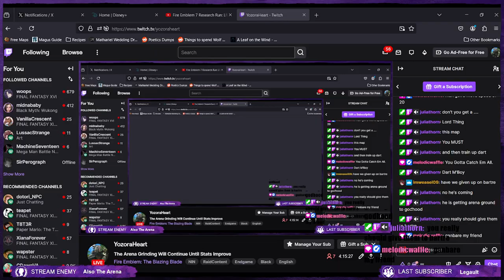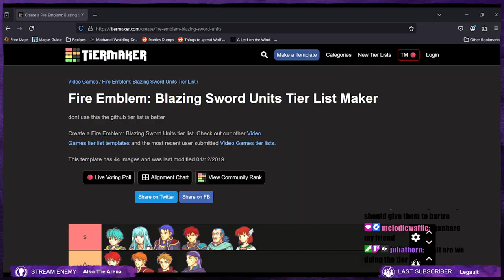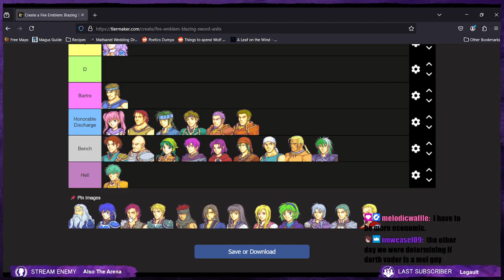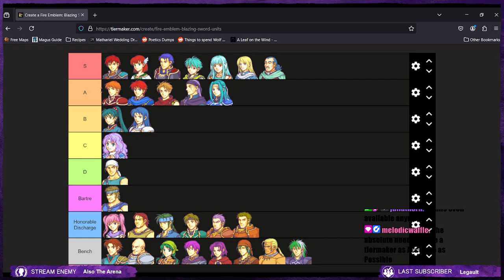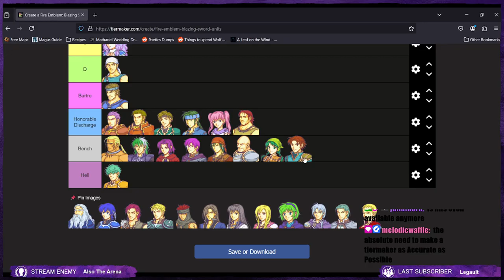Fire Emblem 7 (Hector Hard) ~ Part 17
I feel like my units who are supposed to be good have finally worked it out. I still have resets, but way less than in the early maps.